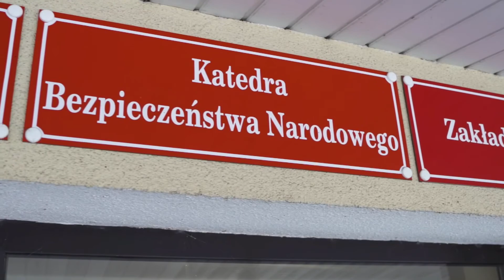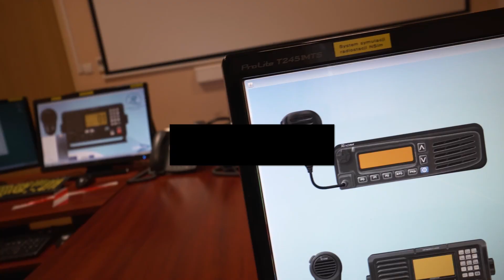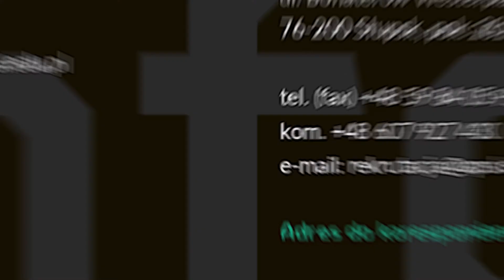Film promujący Instytut Bezpieczeństwa i Zarządzania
Zapraszamy na studia!